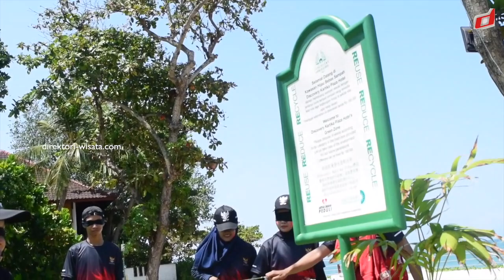Team Building Activities Communication and Trust Outbound Training Fun Games Outdoor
Digital activists skills,, storytallers skillsl, and Genre BKKBN paly fun games outdoors by building trust communication with members having various field of expertise, the still have the same goals, resources, aand leadership about understanding the value of Pancasila as the ideology of the Unitary Republic of Indonesia.